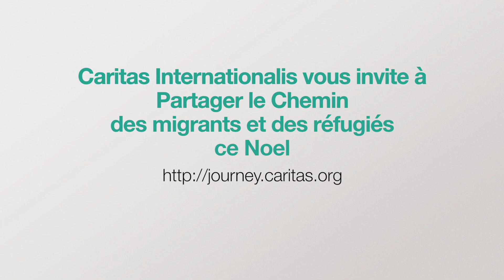Où est la Sainte Famille aujourd’hui? - APPEL DE L'AVENT 2017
Caritas vous souhaite un joyeux Noël plein d’amour et d’espoir.